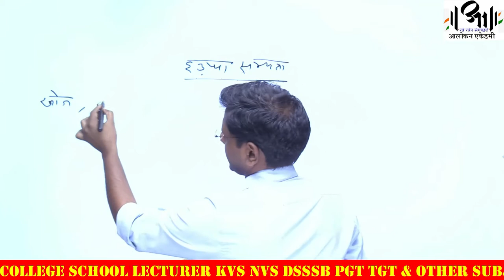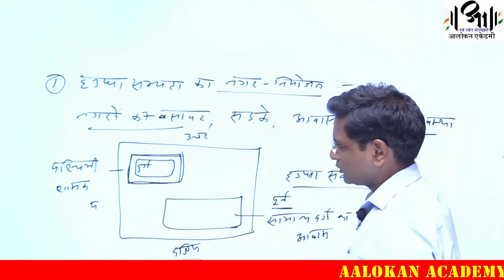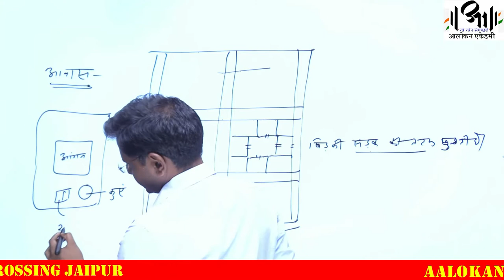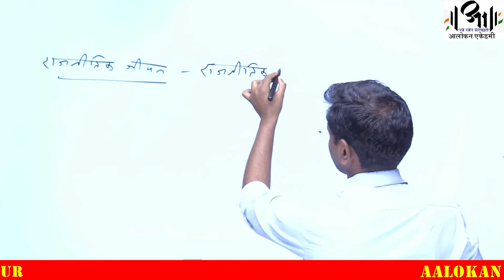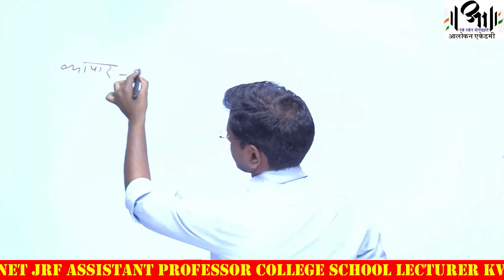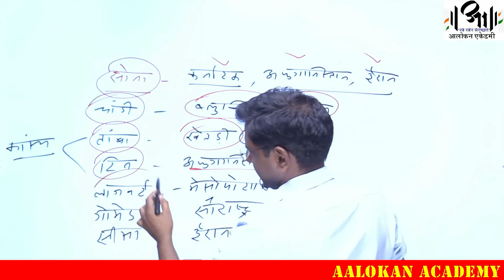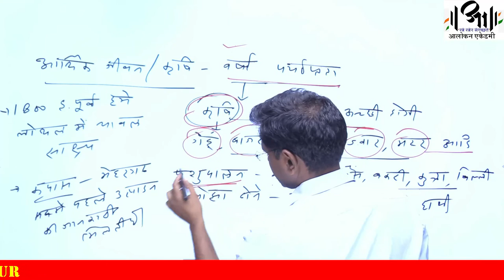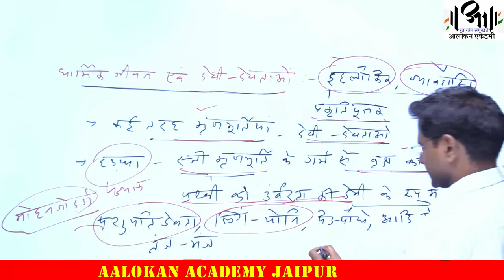हड़प्पा सभ्यता - 2 II आलोकन एकेडमी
हड़प्पा पूर्वोत्तर पाकिस्तान के पंजाब प्रांत का एक पुरातात्विक स्थल है। यह साहिवाल शहर से 20 किलोमीटर पश्चिम में स्थित है। सिन्धु घाटी सभ्यता के अनेकों अवशेष यहाँ से प्राप्त हुए है। सिंधु घाटी सभ्यता को इसी शहर के नाम के कारण हड़प्पा सभ्यता भी कहा जाता है।

1921 में जब जॉन मार्शल भारत के पुरातात्विक विभाग के निर्देशक थे तब '''दयाराम साहनी''' ने इस जगह पर सर्वप्रथम खुदाई का कार्य करवाया था। दयाराम साहनी के अलावा माधव स्वरुप व मार्तीमर वीहलर ने भी खुदाई का कार्य किया था। हड़प्पा शहर का अधिकांश भाग रेलवे लाइन निर्माण के कारण नष्ट हो गया था।